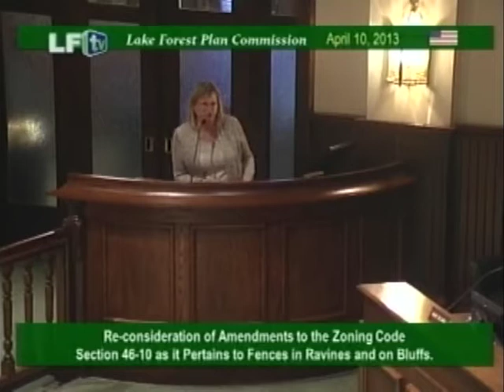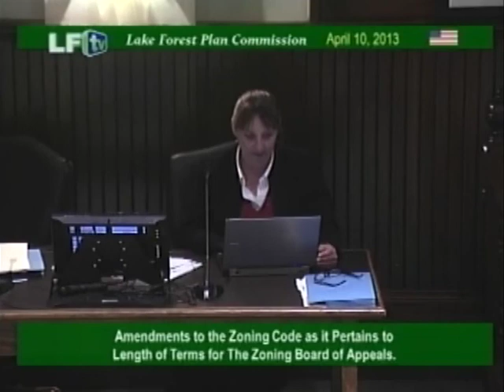LF Plan Commission ~ 4-10-13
Plan Commission Agenda

Regular Meeting

City Hall - 220 E. Deerpath

6:30 p.m.

Michael Ley, Chairman

Lloyd Culbertson

Jeff Kuchman

James Carris
John Anderson

Augie Ziccarelli
The Plan Commission meetings are broadcast live on City 17
Archived Meeting Agendas         Approved Minutes         Video Archive

       1.  Introduction of Commissioners and staff.
2.   Approval of minutes.

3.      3.  Public Hearing and Action:  Re-consideration, at the direction of the City Council, of amendments to the Zoning Code, Section 46-10 as it pertains to fences in ravines and on bluffs.
Presented by: City staff
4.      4.  Public Hearing and Action:  Consideration of amendments to the Zoning Code, Sections 46-2 and 46-53.3, to permit a Farmers Market as a seasonal use in the B-4, Preservation Business District.

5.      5.  Public Hearing and Action:  Consideration of amendments to the Zoning Code, Section 46-21 as it pertains to the length of terms for members of the Zoning Board of Appeals.
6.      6.  Public Testimony on non-agenda items.
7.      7.  Additional information from staff.